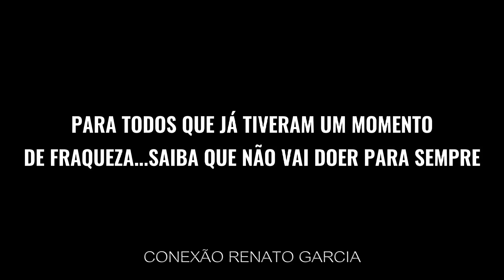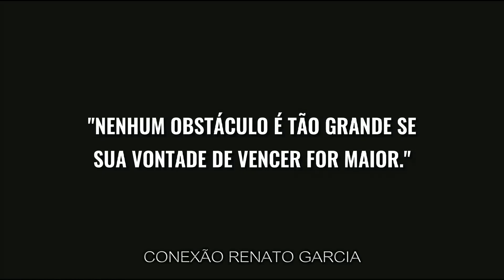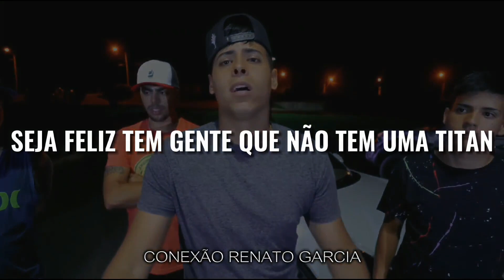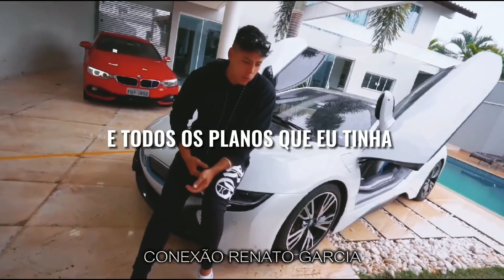MOTIVAÇÃO RENATO GARCIA- Nunca desista dos seus sonhos!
Que este vídeo traga uma luz, uma motivação para o seu dia. O que é seu vai chegar no momento certo!
Se esse vídeo te inspirou de alguma forma, envie ele para seus amigos,familiares...para alguém que precisa ouvir tudo isso agora.

Atenção! Conta fã-clube. Não somos o Renato Garcia